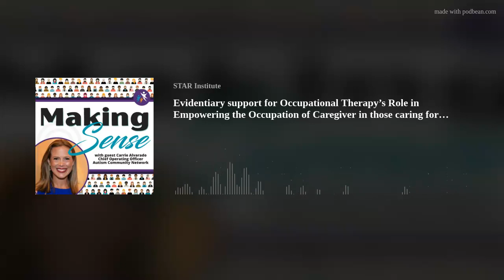Evidentiary support for Occupational Therapy’s Role in Empowering the Occupation of Caregiver in tho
Evidence-based practice is vital to focus the OT lens and voice in the autism community.  Occupational therapists are in a position to recognize the importance of the occupation of caregiver and provide evidence-based support in intervention when working with all clients. Today, we focus this conversation on autism intervention science.  Listen as this conversation unpacks the value of research in guiding us towards essential ingredients in support of caregiver agency with a focus on the parent-child dyad.

Episode guest: Carrie Alvarado, Ph.D., OTR

Green, J., &amp; Garg, S. (2018). Annual research review: The State of Autism Intervention Science: Progress, target psychological and biological mechanisms and future prospects. Journal of Child Psychology and Psychiatry, 59(4), 424–443.